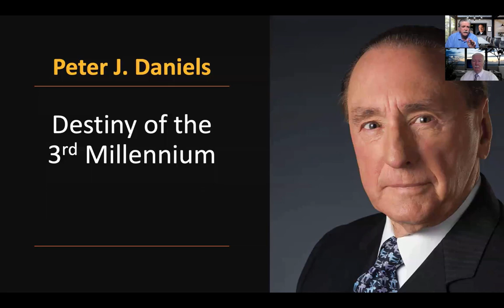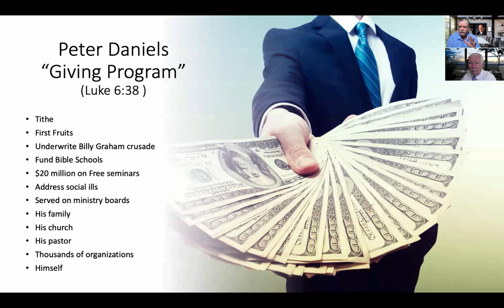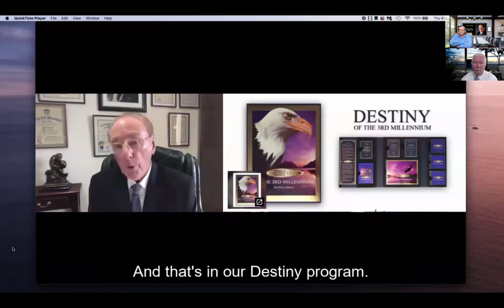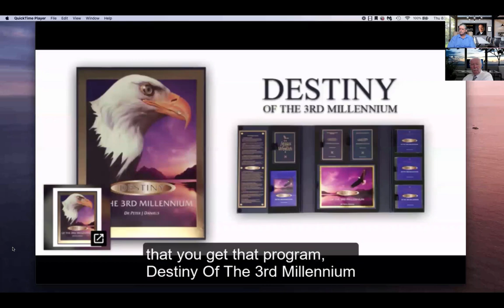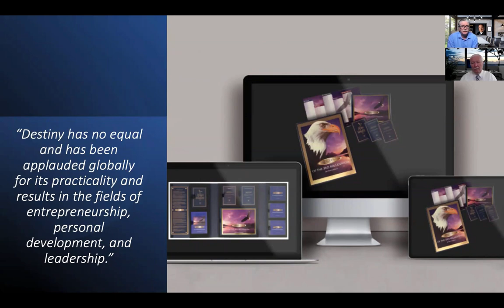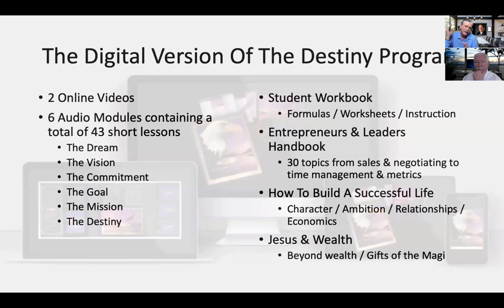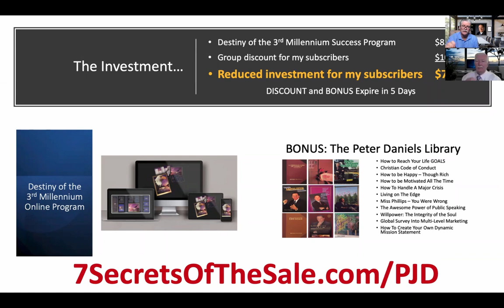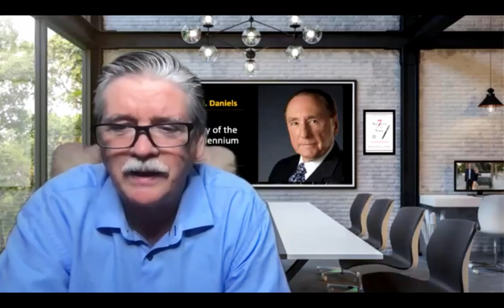Peter J. Daniels Final Interview With Me 03/21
This interview is what Peter Daniels suggested would be his last interview given. Having risen from welfare and illiterate at age 26, to a debt-free, Billionaire, passionately serving Christ, with 5 doctorates and 3 ambassadorships, is a story you don't want to miss.  In it, at almost 90 years of age, he shares what he felt was his most important message to pass on to you. Riveting!